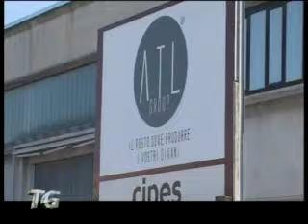Omsa: lo stabilimento faentino sarà acquistato da Atl Group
Finalmente novità positive per lo stabilimento Omsa di Faenza: ufficiale l'acquisizione della struttura da parte di Atl group, l'azienda forlivese che fa capo all'imprenditore Franco Tartagni.